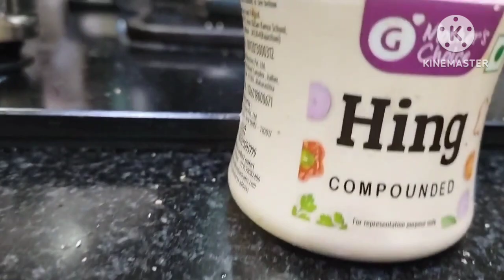Sukhi matar ki chatpati or instant chat||ek bar try jarur kar sakte ho||vlog